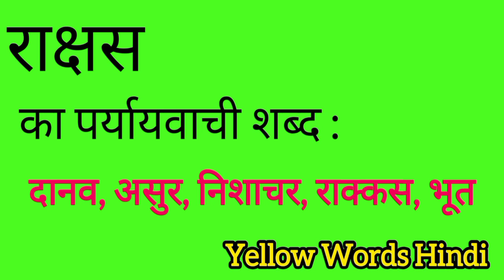राक्षस का पर्यायवाची शब्द | Rakshas ka paryayvachi shabdh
Rakshas ka paryayvachi shabdh
Rakshas ki samanarthi shabdh
Rakshas ki spelling
Rakshas ki english